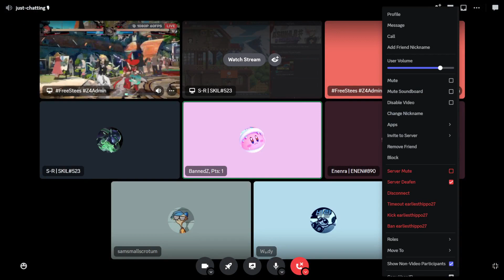MH Guilty Gear Night - EH27 vs Enenra - Round Robin